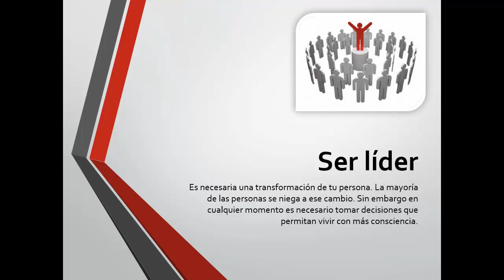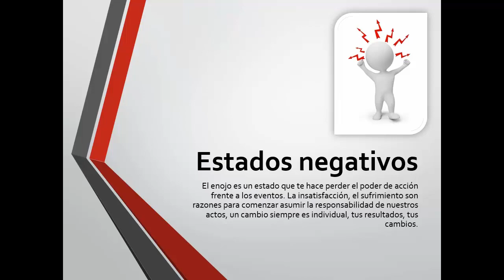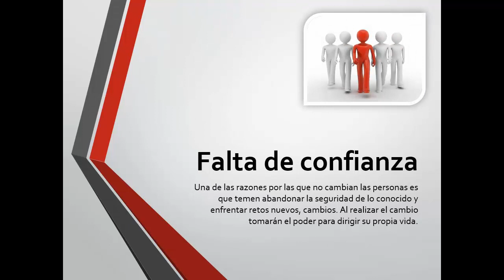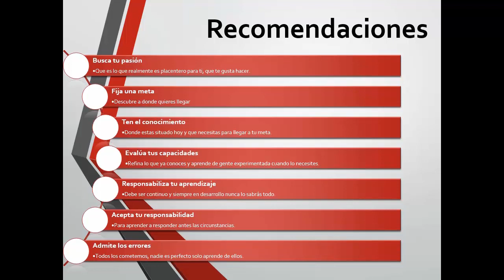MEJORA TU VIDA 💖 Sugerencias para un DESARROLLO PERSONAL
Para poder ser líder es necesaria una transformación de tu persona, es uno de los retos más importantes y mejor recompensados. La mayoría de las personas se niega a ese cambio, aguantando un ritmo de vida del que no pueden escapar.

¡Bienvenidos a todos los que buscan potenciar su crecimiento y desarrollo personal! En este emocionante video, te sumergirás en un viaje de autodescubrimiento y automejora mientras exploramos valiosas "Sugerencias para un Desarrollo Personal" que te llevarán a un nuevo nivel de bienestar y éxito.

En nuestra agitada vida moderna, a menudo nos encontramos atrapados en la rutina y el estrés, sin dedicar tiempo suficiente a nuestro propio crecimiento y felicidad. Pero ¡no te preocupes! Este video está diseñado para proporcionarte las herramientas y consejos que necesitas para emprender un viaje de desarrollo personal significativo.

A lo largo de este video, desglosaremos paso a paso las estrategias prácticas y efectivas que puedes implementar en tu vida cotidiana. Desde establecer metas claras hasta mejorar tus habilidades de comunicación, desde cultivar hábitos saludables hasta potenciar tu autoconfianza, te guiaré en cada etapa del proceso.

A través de ejemplos inspiradores y anécdotas enriquecedoras, entenderás cómo cada sugerencia contribuye a tu crecimiento personal. Exploraremos técnicas de manejo del estrés, cómo establecer límites saludables en tus relaciones y cómo nutrir tu mente y cuerpo para alcanzar un equilibrio duradero.

Además, discutiremos la importancia de la autoconciencia y la autorreflexión en tu viaje de desarrollo personal. Aprenderás cómo identificar tus fortalezas y áreas de mejora, y cómo utilizar esta información para tomar decisiones más informadas y enfocadas en tus objetivos.

Si te preguntas cómo puedes abordar los desafíos y obstáculos en el camino hacia tu mejor versión, este video te brindará valiosas estrategias para superar las adversidades y mantener una mentalidad positiva y resiliente.

Prepárate para embarcarte en una travesía de autodescubrimiento, crecimiento y mejora continua.

No importa dónde te encuentres en tu viaje personal, estas "Sugerencias para un Desarrollo Personal" te ayudarán a tomar el control de tu vida y a crear un futuro más brillante y satisfactorio. ¡Te espero en el video para explorar juntos cómo transformar tu vida a través del desarrollo personal!

0:00 Introducción
0:20 Transforma tu vida
0:51 Tu experiencia
1:14 Estados negativos
1:44 Falta de confianza
2:09 Recomendaciones para un desarrollo personal
3:12 Obtener un desarrollo personal